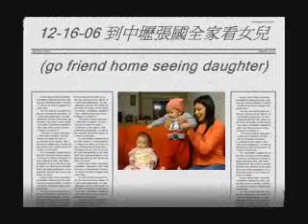12-16-06 到中壢張國全家看女兒(go friend KC home to see younger daughte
Since the beginning of winter, the first strongest continent cold air mass has raided, does not look like in imagination cold, go the highway to drive nearby SOGO to visit KC, his daughter just late Boyun 11 days births, two people similarly are Aries, but she looks like is bigger than mine, saw our daughter smartly crawls to her, tries to nip the sock under the foot, suddenly has cried, contrarily when I hug her, does not will feel restless to sob, obviously Boyun has the aggressive puppy in her eye. KC has specially arranged a game room, there are many all kinds of different types toy, Boyun flees in all directions in inside, seeks the fresh toy to make an effort to nip, what a pity our family is not unnecessary room, may arrange the so warm lovable place, heartily rushes for Boyun crawls, hoped we will visit KC again the next time, believed certainly will be able to have the growth in the same age mutual study.